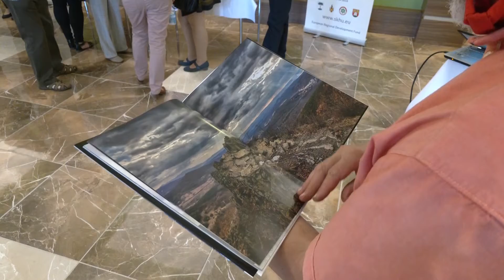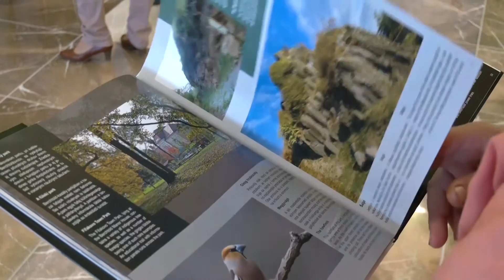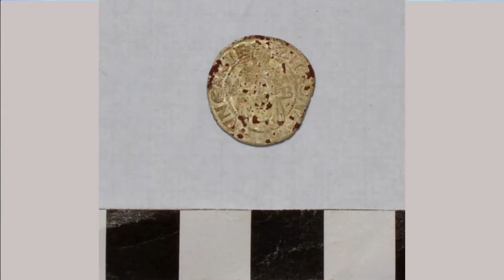Beszéljünk róla - Agócs Attila és Titton Viktória